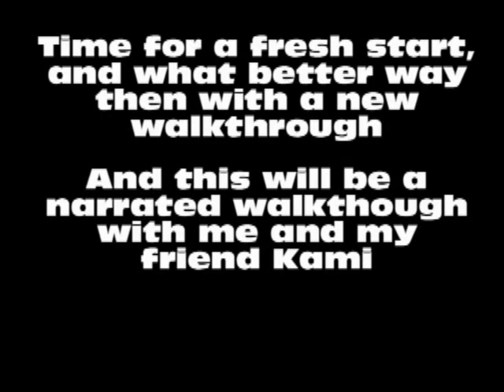A Freash start and a new walkthough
Its a new beggining